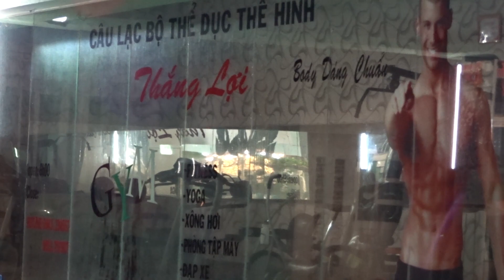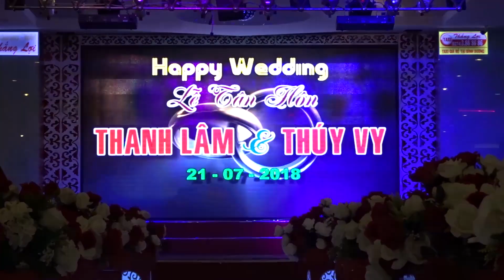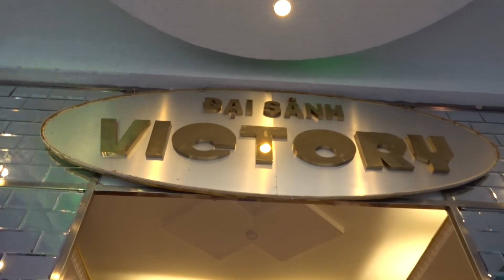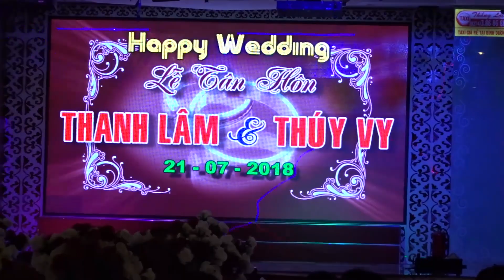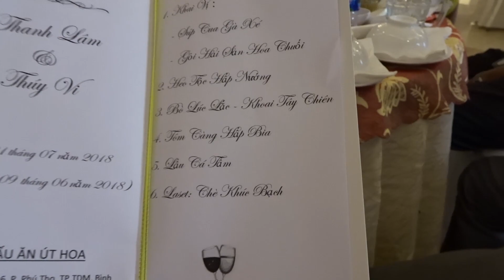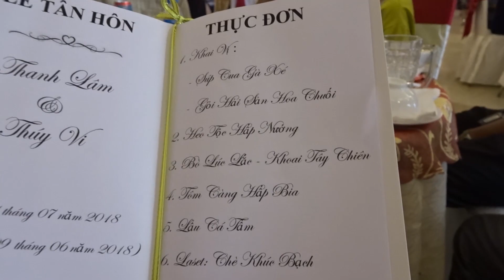NHÀ HÀNG THẮNG LỢI BÌNH DƯƠNG - BINH DUONG TRAVEL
Nhân dịp đi đám cưới anh LÂM, có video xem cho vui, chúc 1 ngày tốt lành.